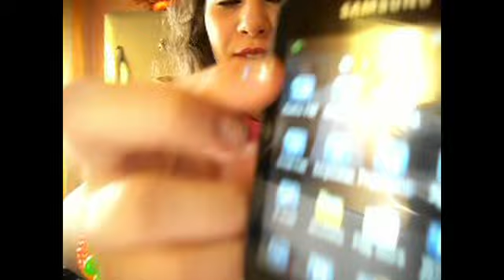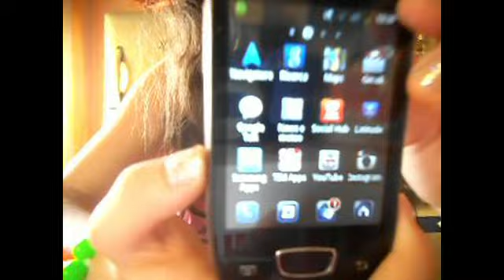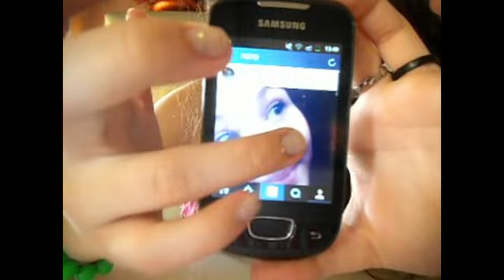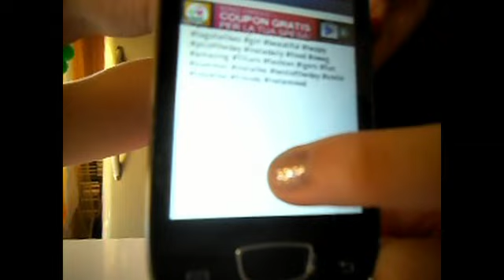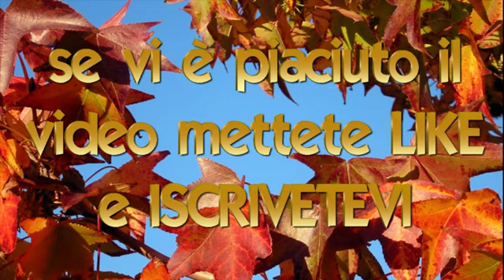What's on my Samsung Galaxy Next Turbo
Ciao Ragazze!
sono tornata con un nuovo video
un video che spero vi piaccia
Cosa c'è nel mio samsung next turbo